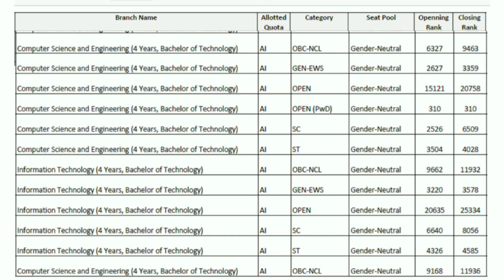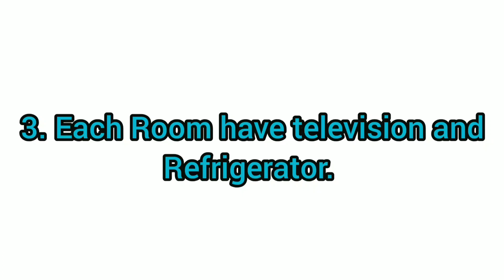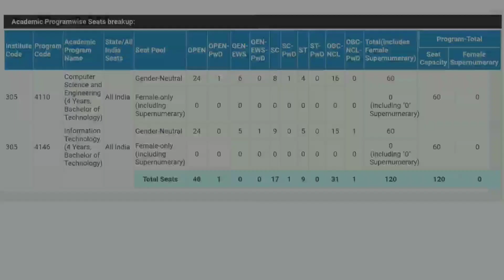IIIT SONEPAT | Campus Tour | Placement | Facilities | Jee Mains Cuttoff | Fees Structure | Fests..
Huy guys,
This college review is on IIT Sonepat.IIIT Sonepat has a temporary campus which is at IIT DELHI Techno Park Sonepat. The campus was just osam with all luxury facilities.

                                                            This college is one of the fastest growing engineering college in India.

IIIT Sonepat Placement Statistics is also a advantage of this college.

iiitsonepat.ac.in
  IIIT Sonepat

For more interesting college reviews